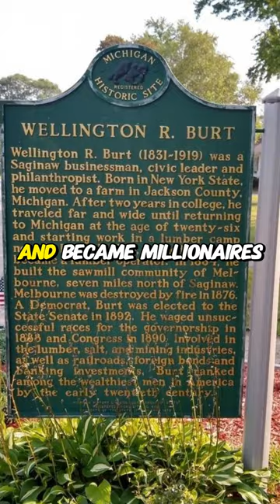You have a million dollar fortune but you cannot touch it.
in this short video about the legacy of Wellington Brut to his family.
Why his children did not and could not benefit from this inheritance.
how his grandchildren became rich thanks to Wellington Brut.